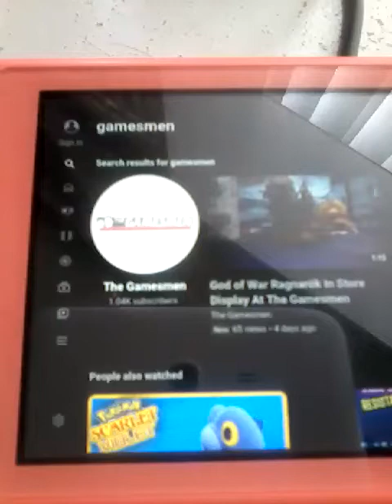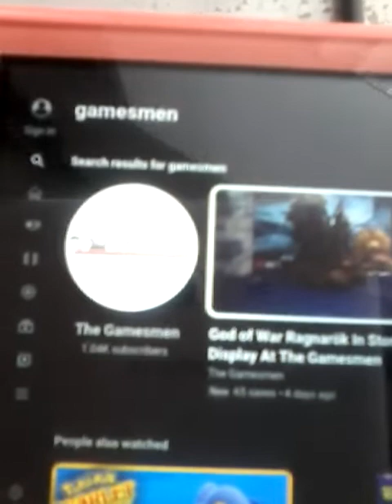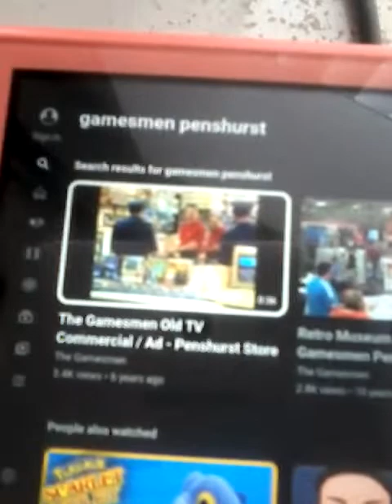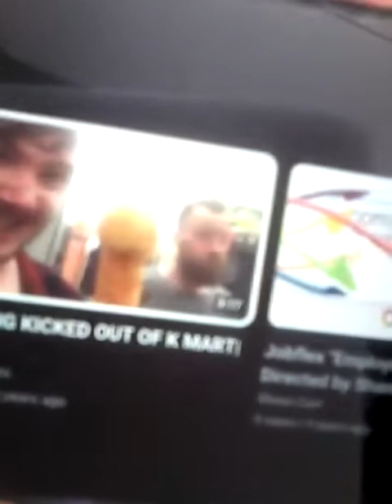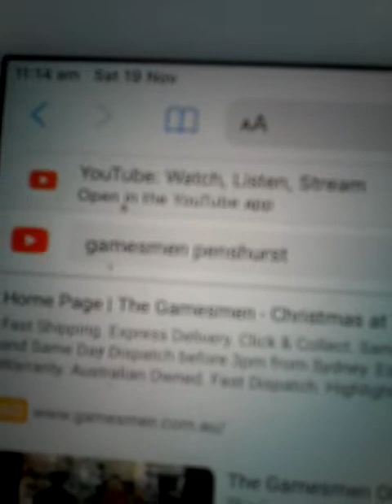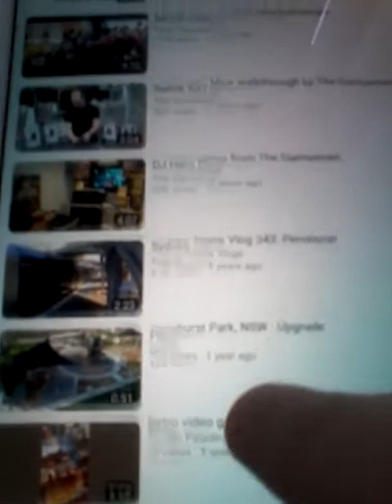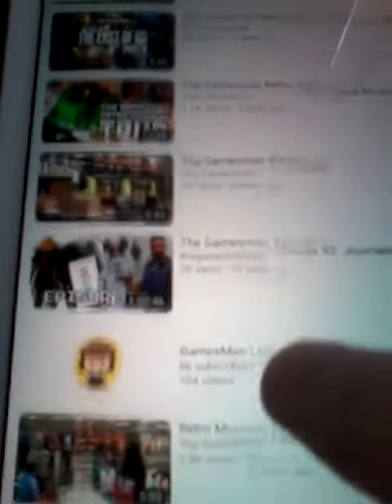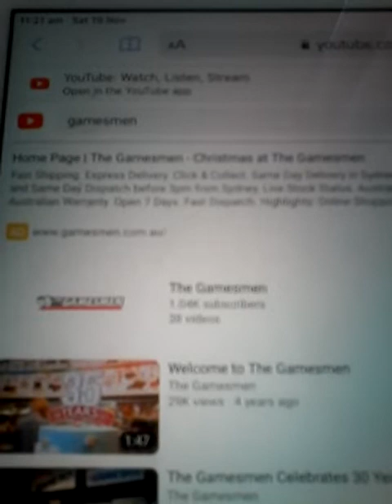@@2022 THE GAMESMEN GAMES CLIPS AND MATTDAPP IS ON THE GAMESMEN PAGE YOUTUBE PAGE 2022 NEWEST POST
THE GAMESMEN GAMES ARE COMPUTER GAMES AND ALL OF MY PLAYSTATION GAMES AS WELL AND MATTDAPP IS ON THE GAMESMEN PAGE ON YOUTUBE AS WELL !! AND SEARCH FOR GAMESMEN AND AS WELL GAMESMEN PENSHURST AND THERE YOU WILL FIND MY YOUTUBE CLIPS ON THERE YOUTUBE PAGE !! THANKS TO ALL THE STAFF AT THE GAMESMEN PENHURST MY ALL TIME FAVOURITE SHOP FOR BUYING ALL THE GREAT GAMES GREAT STORE AND SHOP AND YOU WILL FIND EVERYTHING THERE AS WELL ALL THE VERY BEST AND HAPPY VIEWING !!!